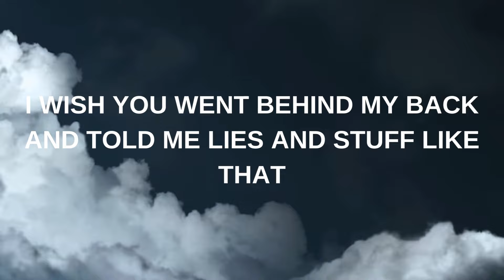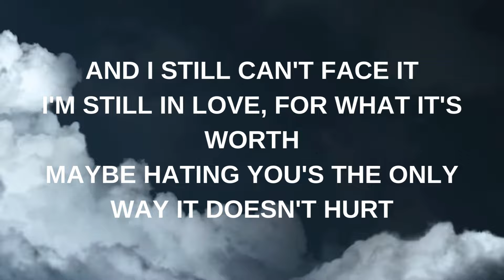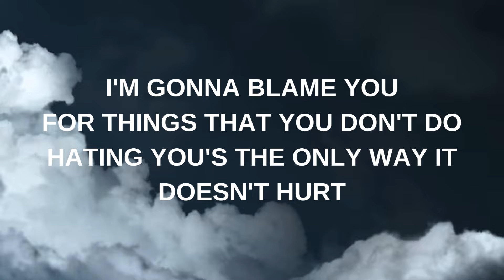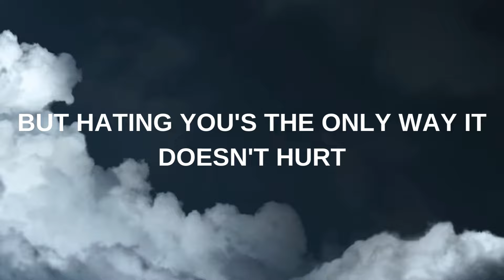Hate You - Jungkook | Golden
Copyrights of HYBE Co., Ltd.
On behalf of: BIGHIT MUSIC